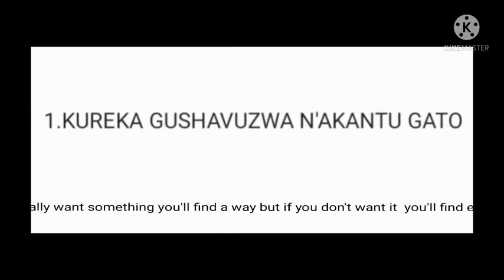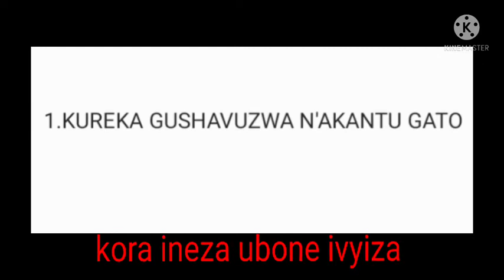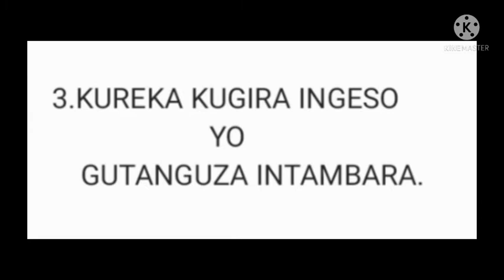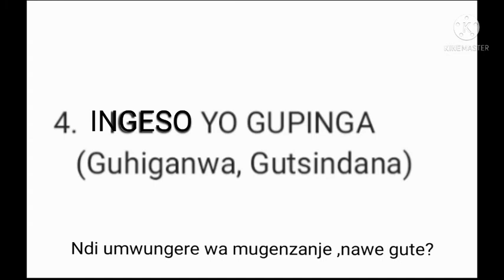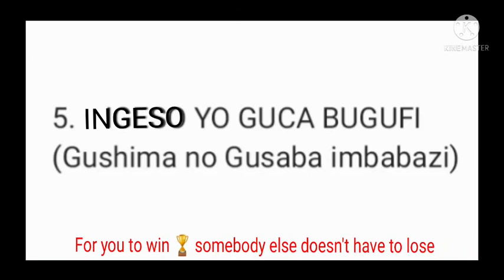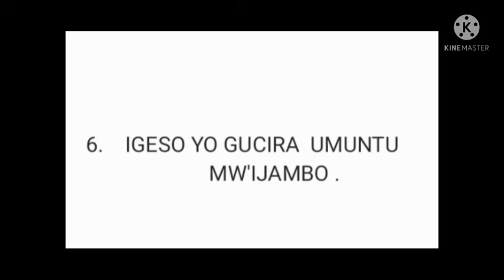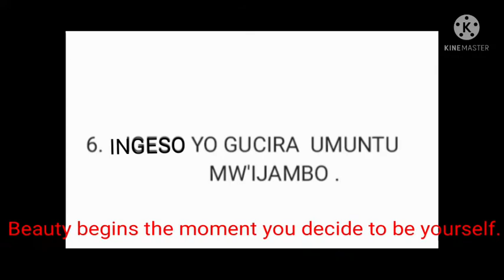Ibintu bitandatu (6)umuntu akwiye gukora kugirango akundwe n'abantu benshi.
kubashaka kugira ico batubaza numero ya WhatsApp ni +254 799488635
Facebook  Nduwamungu Pascal
Messenger  Nduwamungu Pascal
Instagram   Nduwamungu Pascal